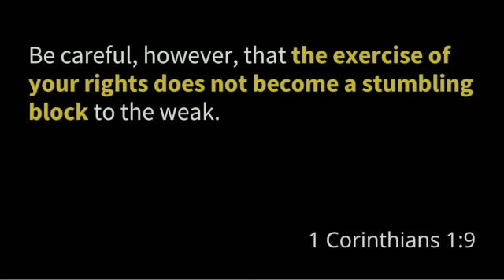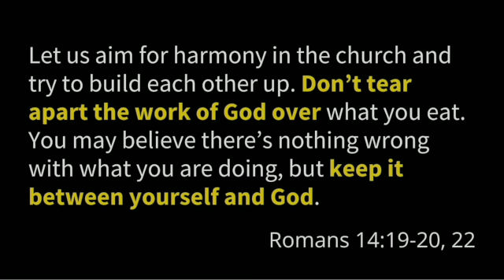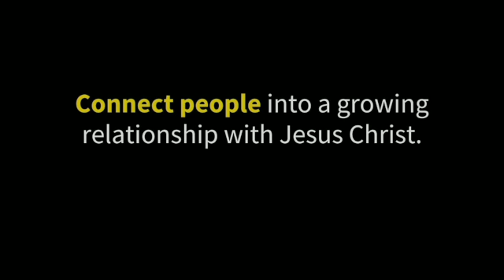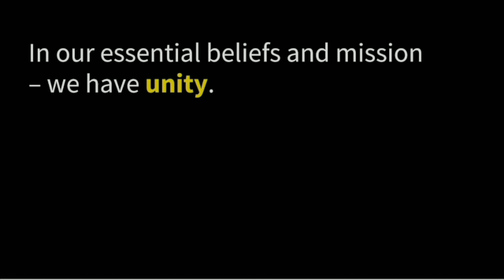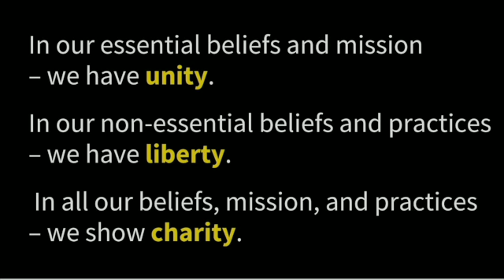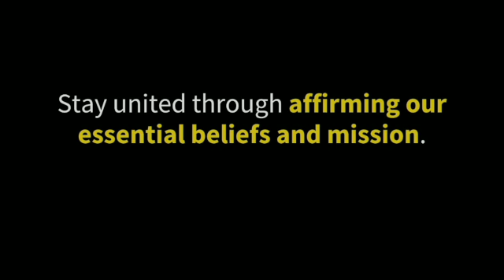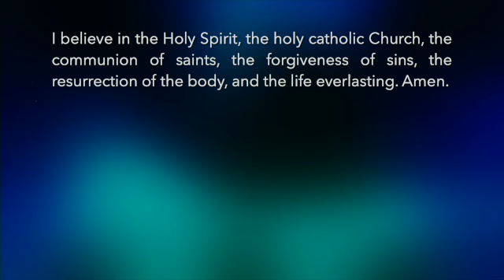The Final Four, Part 2: Unity // Steve Brown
In our day, it is a primary mission of the evil one to divide a congregation, just like he has divided the Church in the past. When a congregation is divided, lives are wrecked and mission is severely crippled.  St. Luke has many differences within our family over politics, economics, human sexuality, gender identity and roles, leadership, worship styles, and more. While we should never dismiss these because they are very important to each other, they should not divide us nor motivate any of us to walk away from our St. Luke family. Remaining united in the body of Christ was a top priority in the teaching of the Apostle Paul, second only to the Gospel of Jesus. We stay united when we affirm as of greatest importance the essential beliefs and mission that we hold in common.

Lessons: Psalm 133, Philippians 2:1-4, John 17:1-7, 20-23